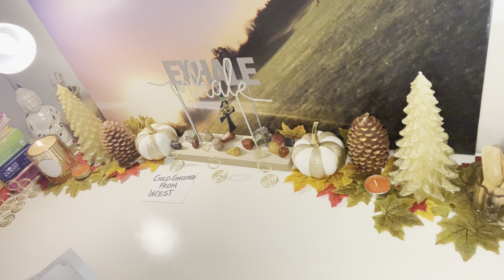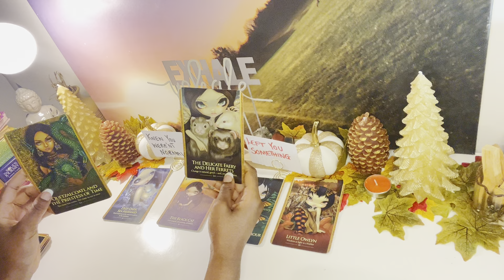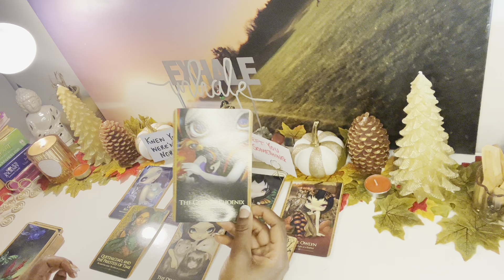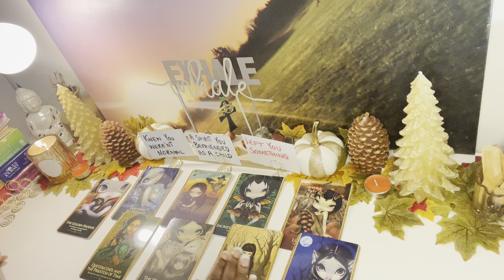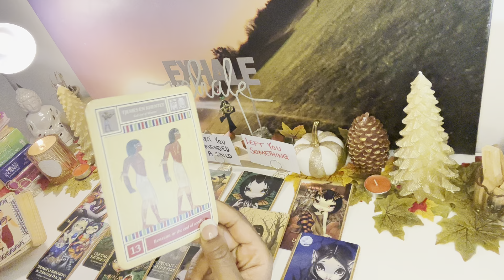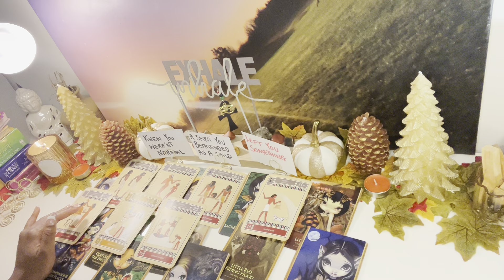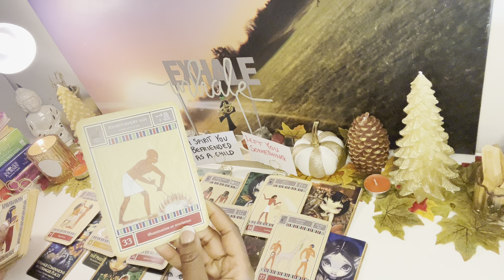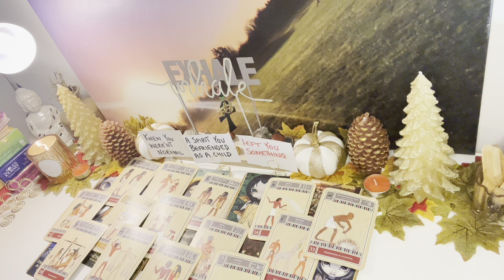ONCE THE LAST OF YOUR ENEMIES HAVE BEEN TAKEN CARE OF THEY WILL RETURN BACK TO SOURCE.